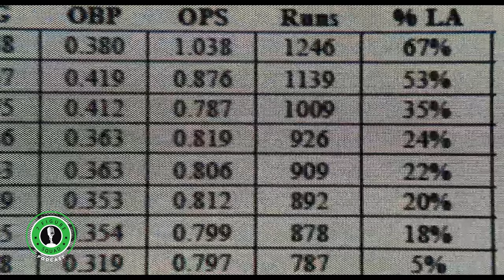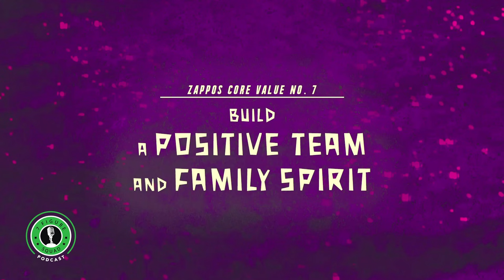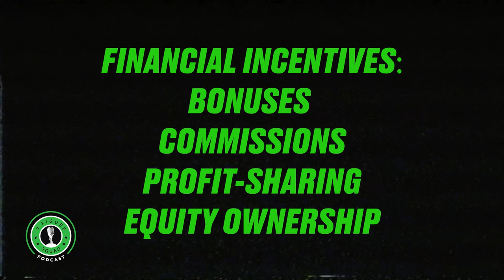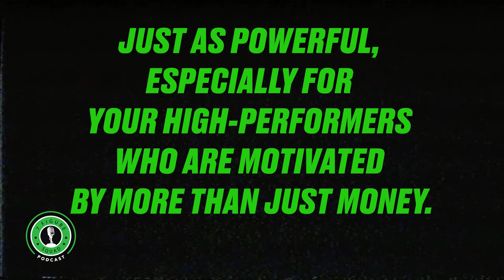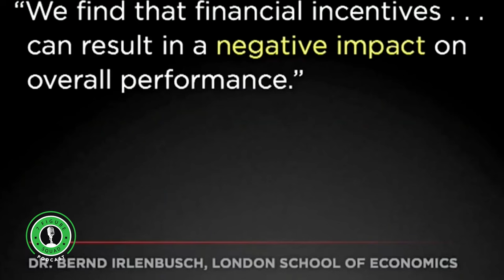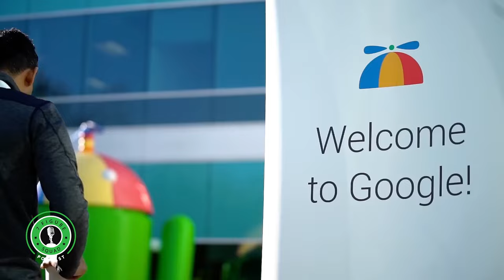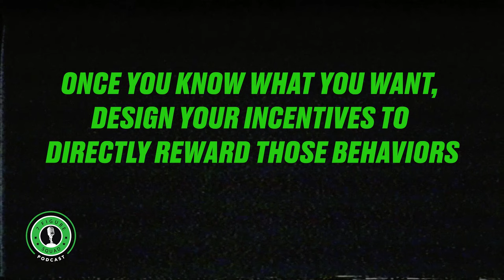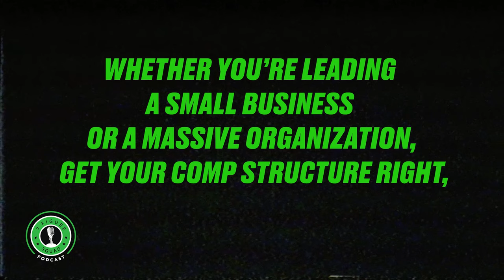I Paid My Team $100 Million and This Happened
In this episode of 7 Figure Podcast, I share why your team's poor performance is your fault.

00:00 - Intro
00:59 - Incentivizing Your Team
03:19 - Case Study #1
04:44 - Case Study #2
05:22 - Case Study #3
06:20 - How to Incentivize Your Team
13:28 - Creative Incentive Options
16:52 - Reacting to Daniel Pink
24:28 - Google's Method
27:00 - Salesforce and their V2MOM Method
28:59 - Building an Extraordinary Team
30:18 - Accountability
33:51 - Final Advice